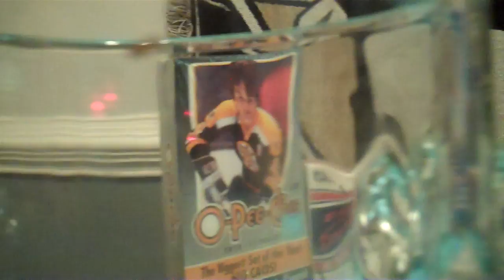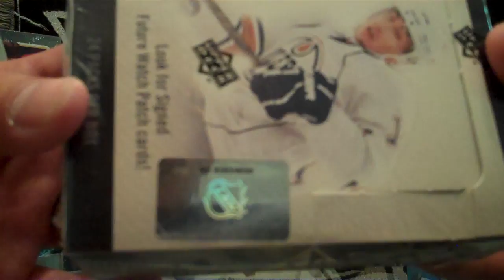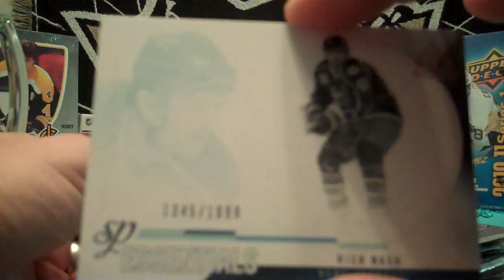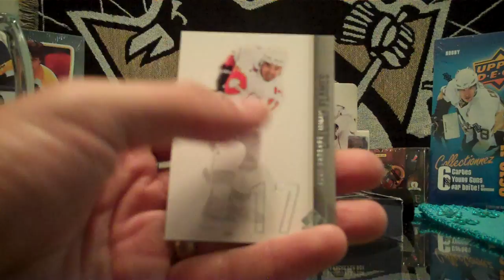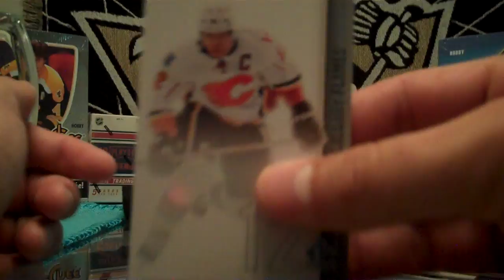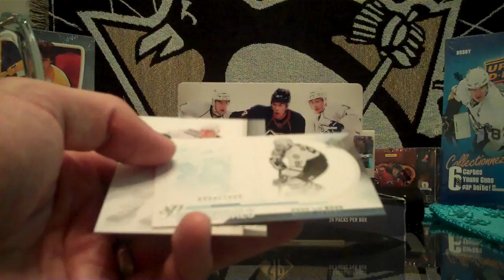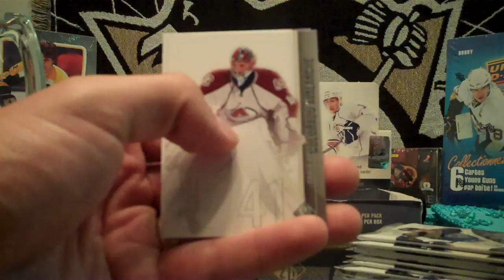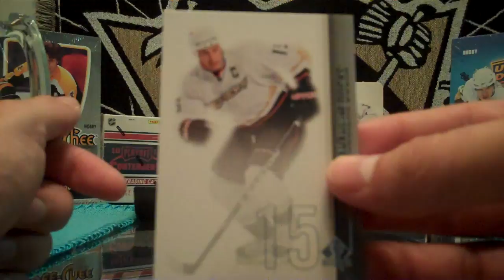Fudgy McPoo's SP Authentic Hockey Box Break # 7 (30 May 11).mov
Tyler Seguin (BOS) - Future Watch AUTO
Maxim Noreau (MIN) - Future Watch AUTO
Mike Moore (SJS) - Future Watch
Cam Ward (CAR) - Sign of the Times AUTO
Pertu Lindgren (DAL) - Sign of the Times AUTO
Henrik Sedin (VAN) - Holo FX
Henrik Lundqvist (NYR) - Holo FX
Rick Nash (CBJ) - SP Essentials
Milan Hjeduk (COL) - SP Essentials
Doug Gilmour (TOR) - SP Essentials
Brad Richards (DAL) - SP Essentials